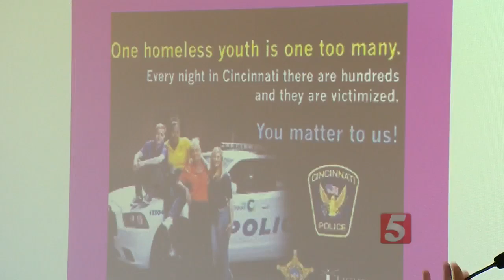Group Fights Youth Homelessness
A total of 15 local agencies and organizations have partnered together to to prevent and end youth homelessness.